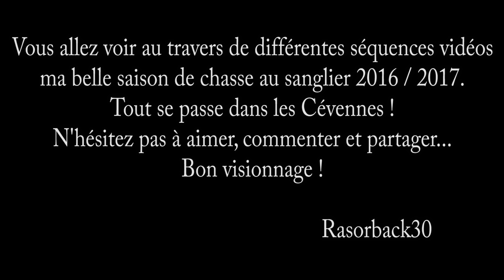Chasse sanglier 2016 2017 - Intégralité saison - Wild boar hunting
Des séquences inédites de chasse au sanglier réalisées durant la saison 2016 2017. Merci ! ▼▼
L'intégralité de la saison de chasse au sanglier en battue de "Rasorback30" membre de l'équipe de notre site.  Séquences filmées avec une caméra Drift HD 1080p.